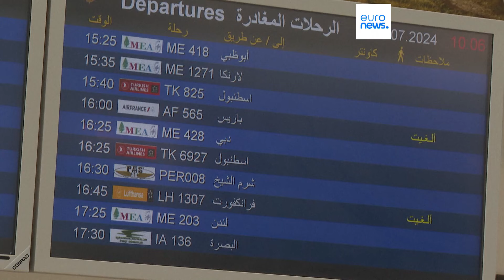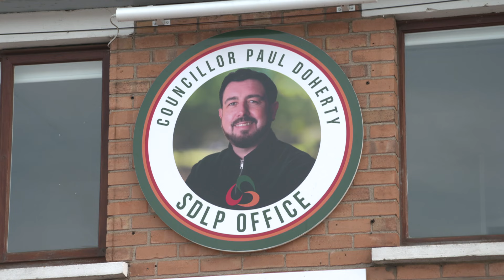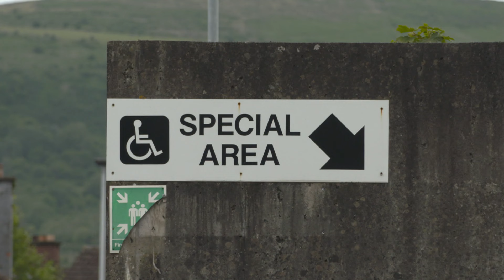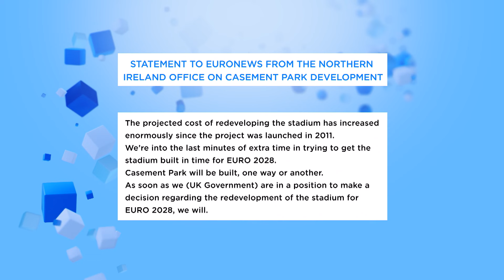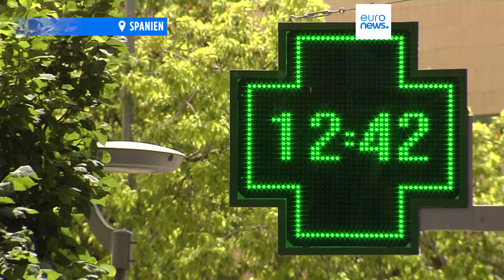Nachrichten des Tages | 31. Juli - Mittagsausgabe